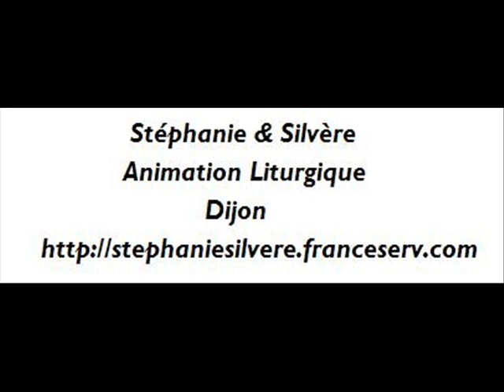J'ai confiance en Toi